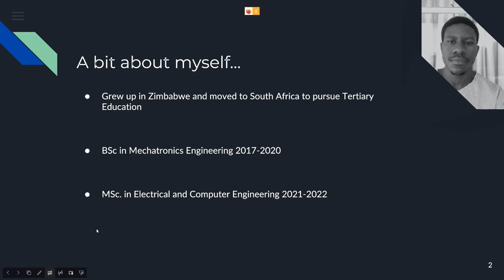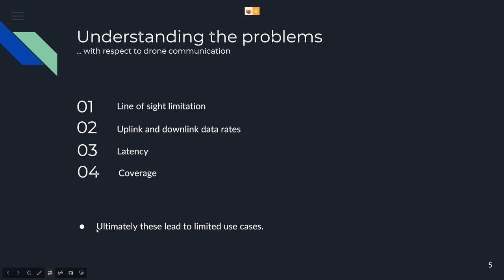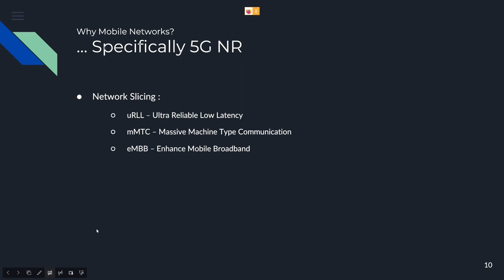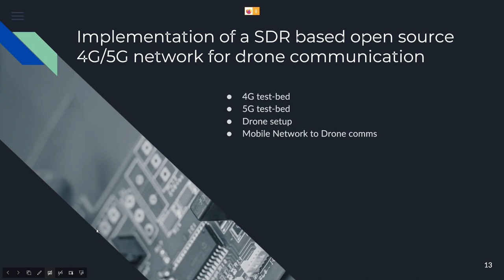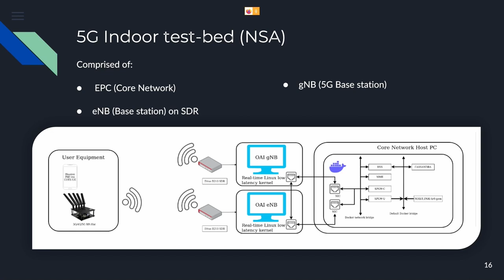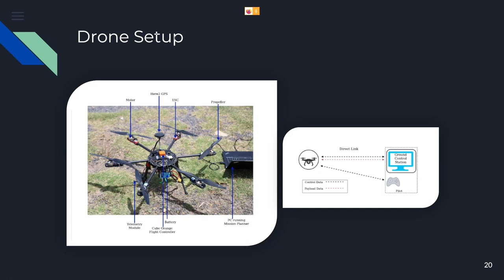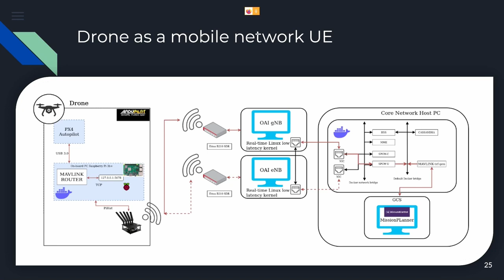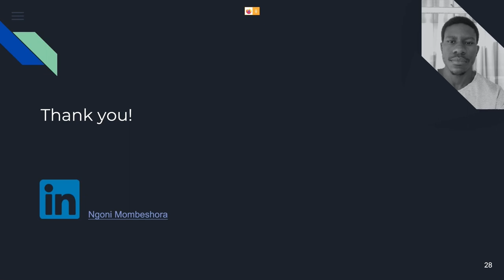Leveraging Next Generation Cellular Networks for Drone Telemetry and Paylo... Ngonidzashe Mombeshora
Leveraging Next Generation Cellular Networks for Drone Telemetry and Payload Communication - Ngonidzashe Mombeshora, University of Cape Town

Unmanned Aerial Vehicles (UAVs) have seen an increasing adoption by industry and hobbyists realizing an ever-increasing amount of use cases limited only by current available technology. Drone use cases such as autonomous flights and long range surveillance that require beyond visual line of sight command and control are yet to be fully realized with the efficiency for commercial viability. Such limitations include, line of sight usage, data rates and latency limitations. Attempts to solve these problems have resulted in bespoke, non interoperable walled garden solutions. This solution utilizes an open-source mobile network implementation (OpenAirInterface) to realize a software stack, working alongside current open-source hardware and software solutions for drone communication. (Professional drone autopilots (Ardupilot and PX4 support) and Mavlink), to leverage the benefits of 5G New Radio for drone telemetry and payload communication. A 4G LTE, 5G NSA and 5G SA (Non-Standalone and Standalone) test-bed stack will be implemented, and flight tests carried out to draw out the benefits and drawbacks of cellular networks with respect to 1) data rates, 2) latency and 3) beyond line of sight usage.